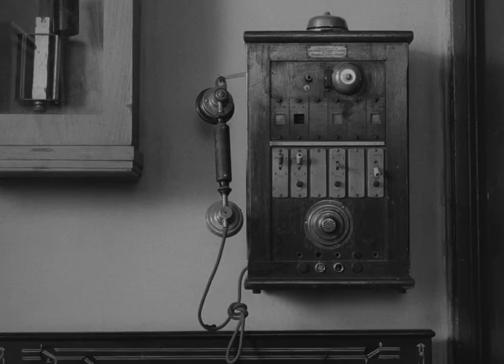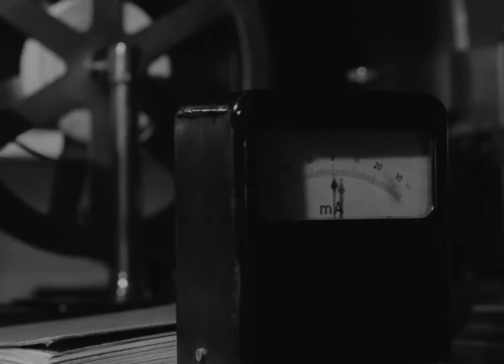Ostre sledované vlaky | Czech Full Movie | Comedy Drama Romance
In a sleepy Czech village during World War II, a young train dispatcher finds himself torn between his desire for adventure and the harsh realities of wartime occupation. As he grapples with his own insecurities and the expectations placed upon him, he becomes embroiled in a dangerous game of espionage and resistance. With the fate of his community hanging in the balance, he must summon the courage to take a stand against tyranny and oppression. Set against the backdrop of a picturesque countryside marred by conflict, "Ostre sledované vlaky" is a compelling tale of bravery, love, and the resilience of the human spirit, inviting you to join us on a journey where every decision carries weight and every moment is fraught with tension.

Starring: Václav Neckár, Josef Somr, Vlastimil Brodský

Directed By: Jirí Menzel